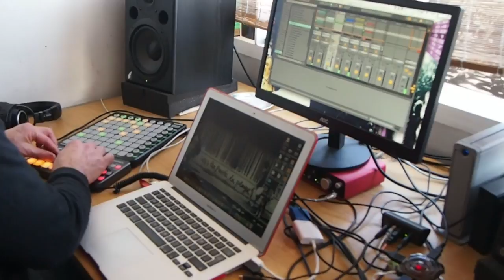In A Shetland Landscape, Shetland Museum & Archives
In A Shetland Landscape, a ceramics and sound collaboration between Kay Aplin and Joseph Young. This film was made for the debut exhibition that took place at Shetland Museum & Archives, April-June 2016 and subsequently at the touring versions at In Camera Gallery, The Ceramic House Brighton and Guildhall Museum, Rochester, both September 2016.